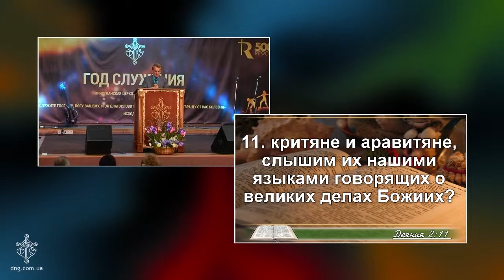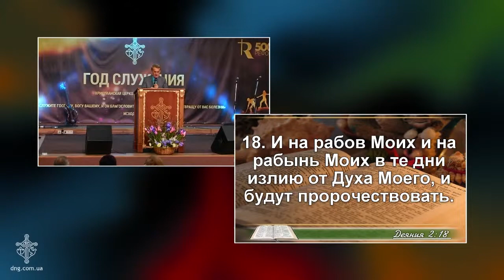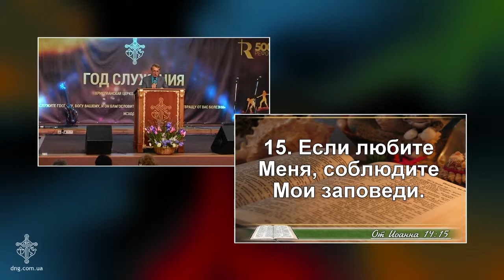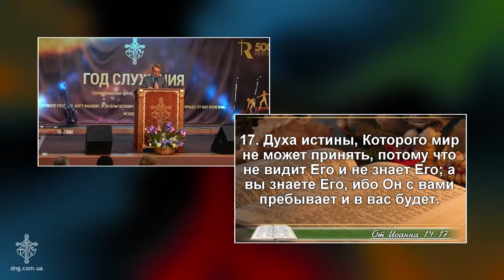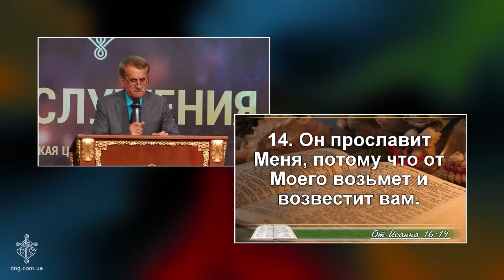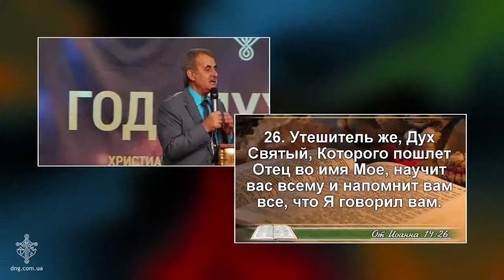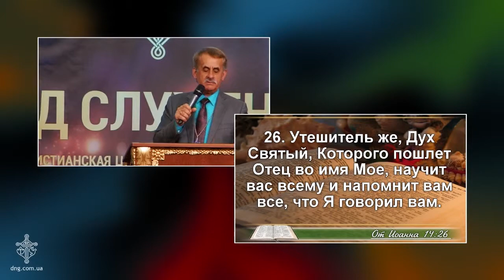04.06.2017 | Проповедь | Сергей Цалко | "Троица" | Новое поколение г. Днепр